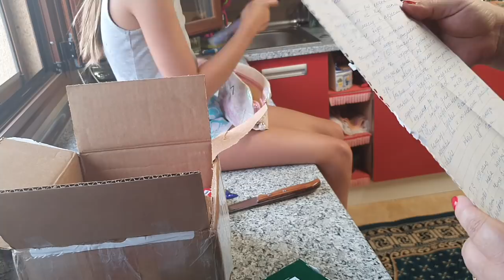ПОСЫЛКА ИЗ ИЗРАИЛЯ | Я В ЭМОЦИИ | ТРОГАТЕЛЬНОЕ ПИСЬМО.